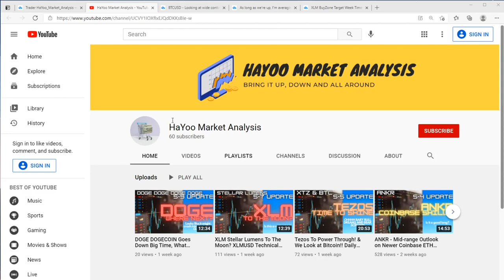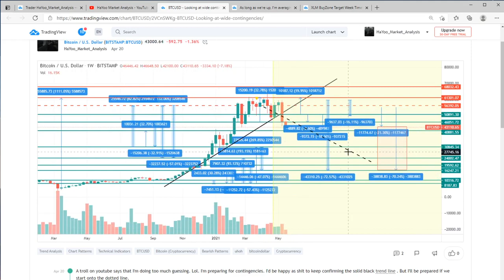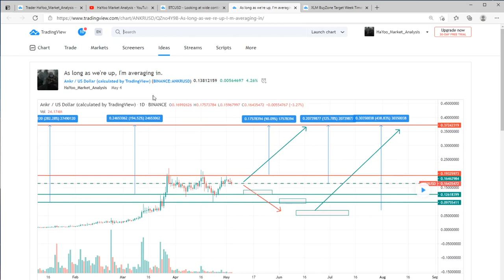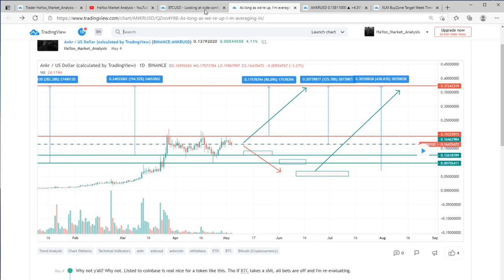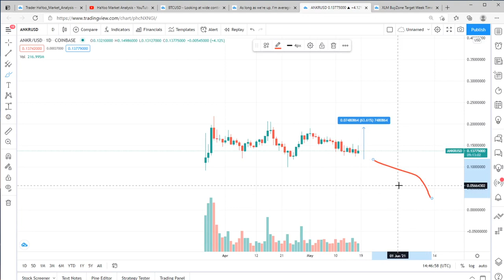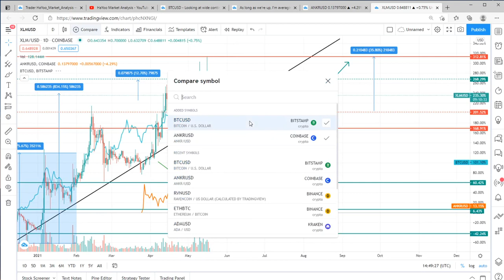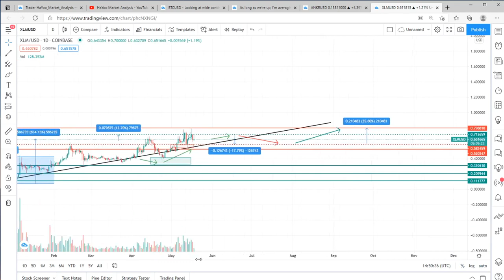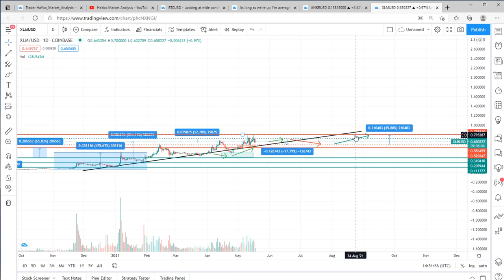XLM BTC ANKR CRYPTOCURRENCY BEAR MARKET May 2021 HaYoo Market Analysis Chart Updates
We're here for the fun folks.

It is financial news, education and entertainment much like many many other youtubers. Folks should speak to their own financial professionals about their risk tolerances the same way folks should speak to their doctors before looking at exercise regimes.